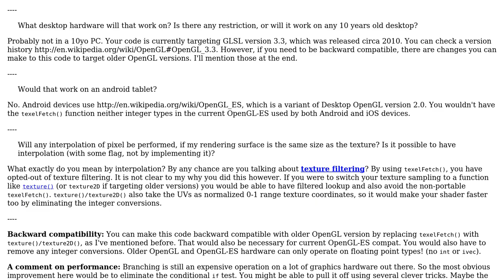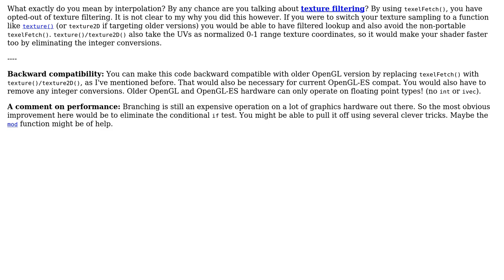Code Review: YUYV OpenGL Fragment Shader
With thanks & praise to God, and with thanks to the many people who have made this project possible! | Content (except music & images) licensed under CC BY-SA | Music | Images & others | With thanks to user Jonathan Drolet user glampert user 200_success and the Stack Exchange Network Trademarks are property of their respective owners. You are responsible for your own actions.